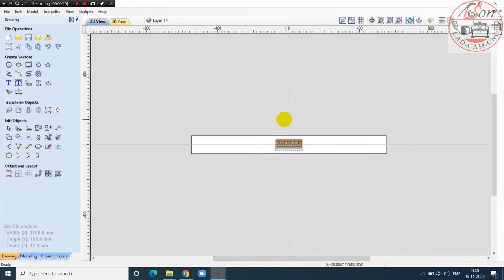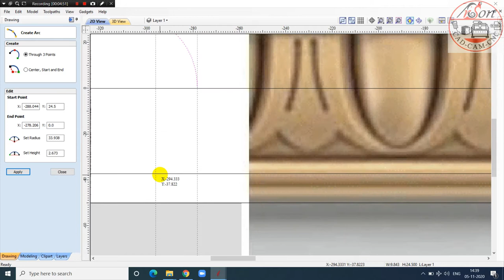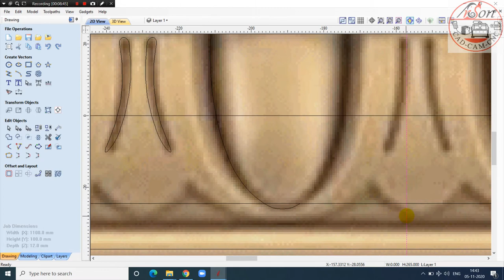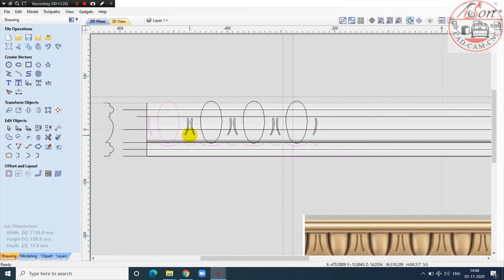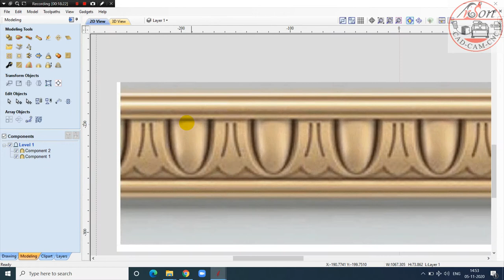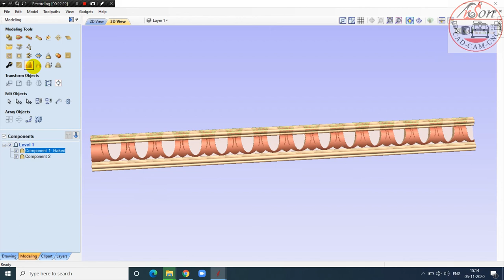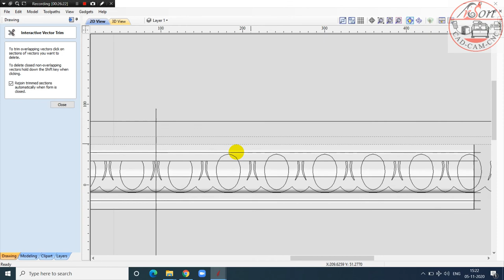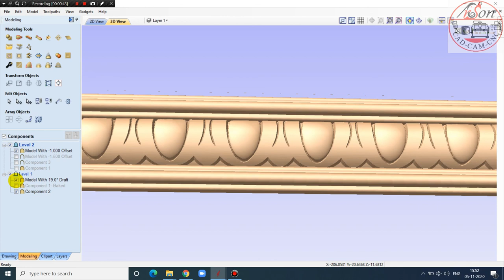HOW TO MAKE OVAL CHEST MOLDING CORNICE IN # VECTRIC ASPIRE BORDER # WOOD WORKING# CNC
Coin Design
CNC Troubleshooting

arsoncadcamcncdesigns